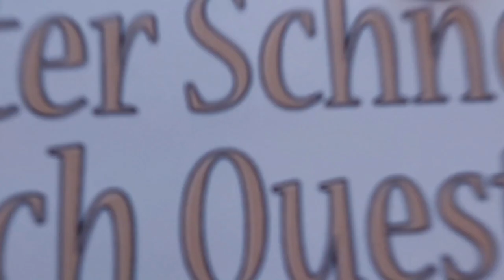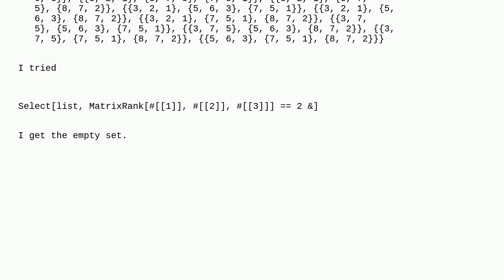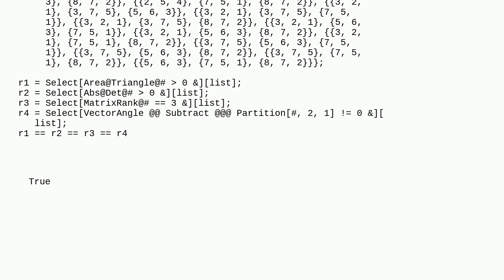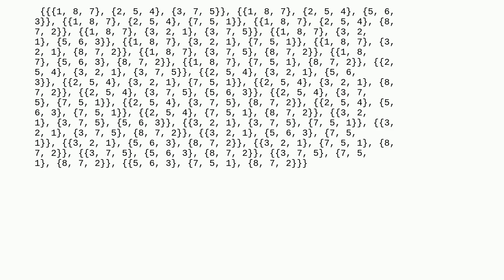Mathematica: How can I select three distinct points are not collinear?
How can I select three distinct points are not collinear?

A special thanks goes out to the community

  list-manipulation